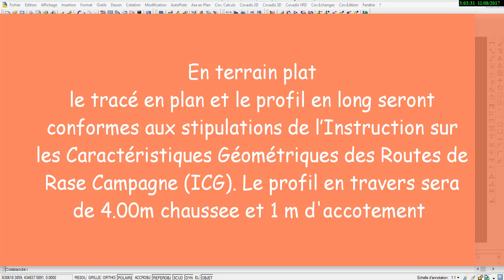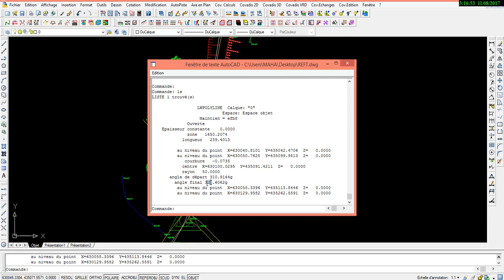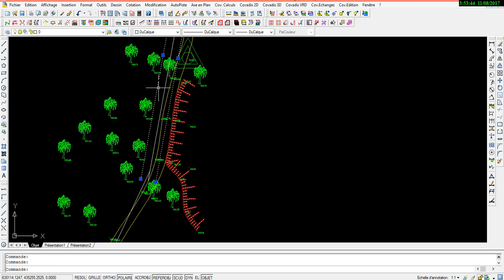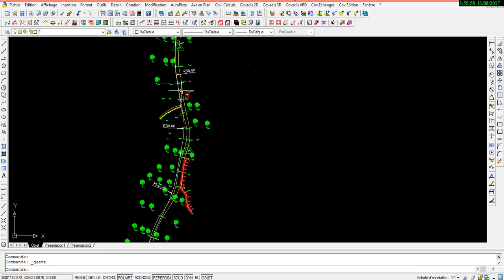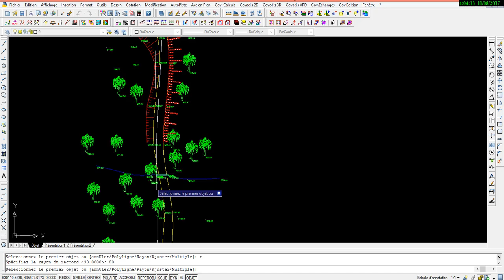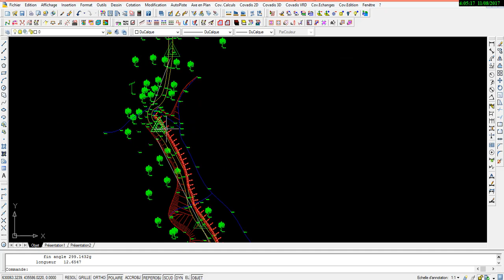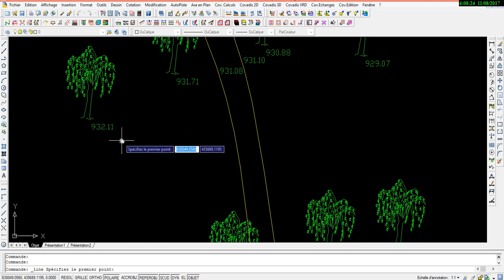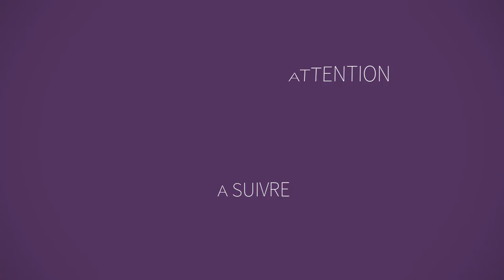FORMATION- AUTOPISTE : PARTIE1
LA PREMIÈRE PARTIE D'UNE ETUDE ROUTIÈRE  COMPLÉTÉ:

TRACE EN PLAN ,PROFIL EN LONG,CALAGE DES CARTES TOPO,PLAN DES BASSIN ;CALCUL HYDRAULIQUE ;DÉSIGNATION DES OUVRAGES,CALAGE DES OUVRAGES ,VERSIFICATION HYDRAULIQUE ,AVANT MÉTRÉ.

Musique proposée par La Musique Libre